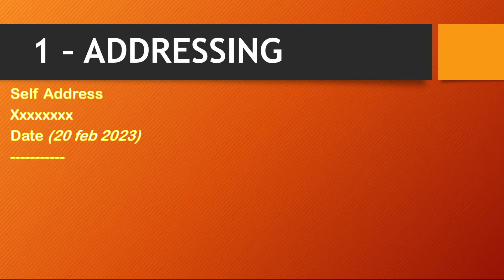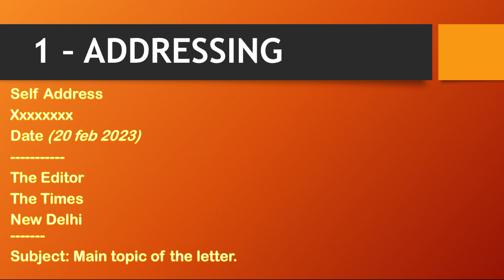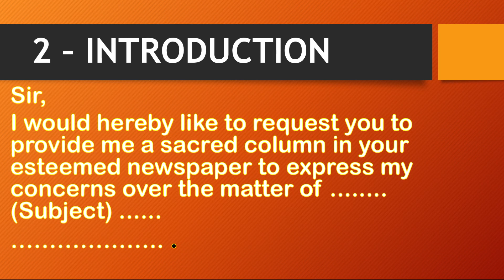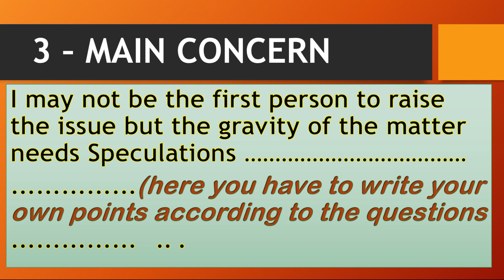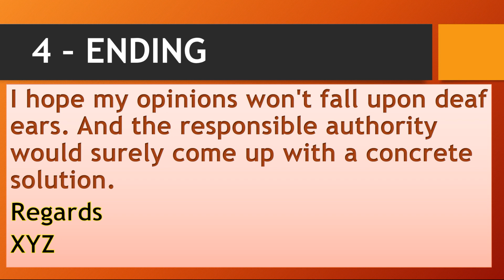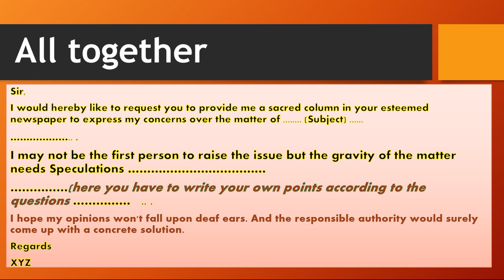LETTER TO THE EDITOR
LEARN TO WRITE A LETTER TO THE EDITOR - FOR ALL SCHOOL AND COLLEGE STUDENTS.
THIS LETTER WILL  GET YOU FULL MARKS YOU CAN MARK MY WORDS.